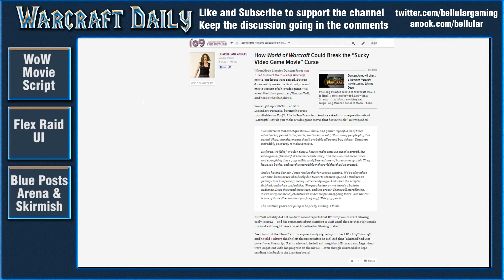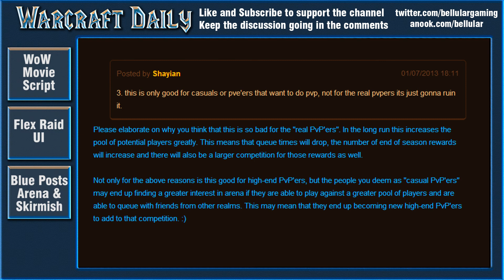WoW Daily 03/07/2013 WoW Movie Talk with Legnedary CEO, Flex Raid UI and PvP Blue Posts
Warcraft Daily, your daily source of World of Warcraft news. Todays episode mainly focus on the upcoming WoW movie and a recent talk with Thomas Tull who is the CEO of Legendary Pictures, the production company that is making the WoW movie. Also in the news the flex raid UI has been added and people are angry at pvp!